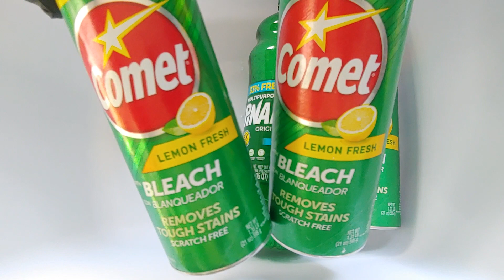PINALEN PINE + GAIN SOAP PASTE✨ SPONGE SQUEEZING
I decided to upload the rinse separately.  Sometimes I record in two parts and will upload them separately (longer videos only). It takes less time to upload that way honestly.

Anyways, I absolutely loved this foamy mix! I will be adding some of thi s to my huge paste bucket and the rest will be used for super sudsy toilet and sink cleanings. My everything paste bucket smells amazing & fresh. I just dip,pour and scrub daily with all the pastes in it. This will be a great addition scent wise for future cleaning. Really wish I could mop with my cleaning pastes, but that would be a huge mess😂 Also impossible to fully mop up.

The Pinalen gave this mix a pine fresh pop!
Seems like lemon Comet is becoming more available again.The company must of really took all the customers seriously lol I remember seeing a petition to stop the discontinuing of lemon Comet. Haven't seen lemon scented Comet back in any Wal Mart stores yet.  Dollar General had some in stock for the first time ever in my area. The original Comet is of course the best (pine) but I do also love the lemon bleach powder.

If you are watching this video I hope you find it somewhat satisfying!

I enjoy reading your comments! Thank you all for supporting my small channel.

♻No waste account♻All products are used for cleaning or recycled back into original bottles for future cleaning. I do not pour any products down the drain and I always take safety precautions when recording my videos.

Gloves & Masks & Lots Of Fresh Air Ventilation Are Used When Recording My Videos. These precautions are taken for my safety & health.

I am also active on Instagram + tiktok @  scrubmamag